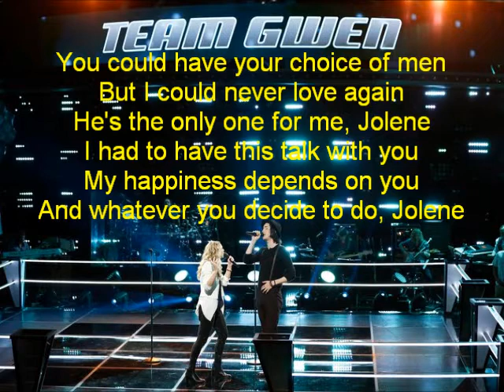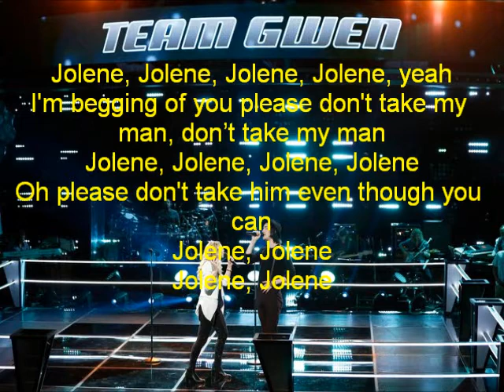Taylor John Williams and Amanda Lee Peers-Jolene-The Voice 7[Lyrics]